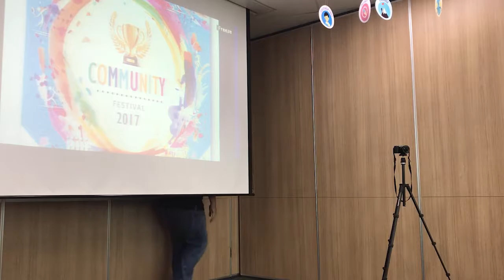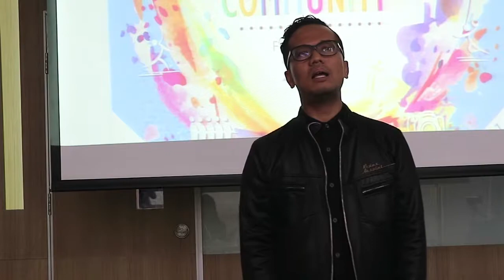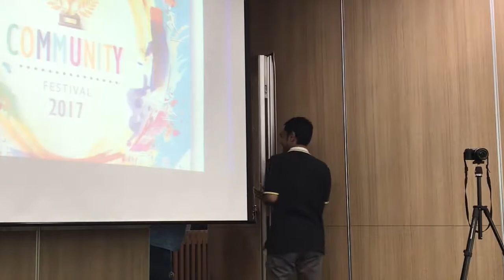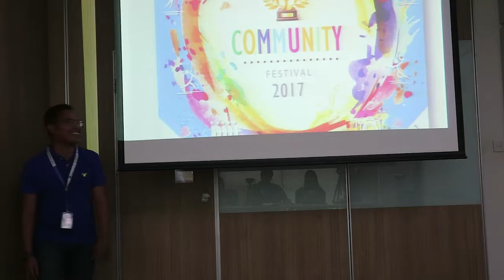AXA Singing Competition 2017 - Coba Lagi Award